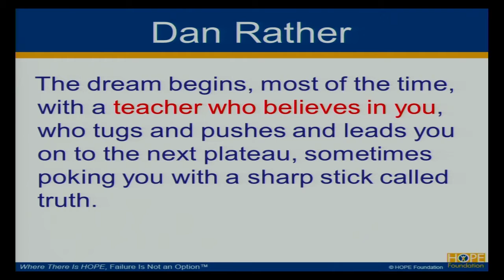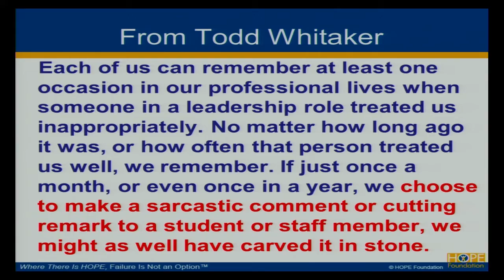Scott Taylor: Bring Your Best Everyday